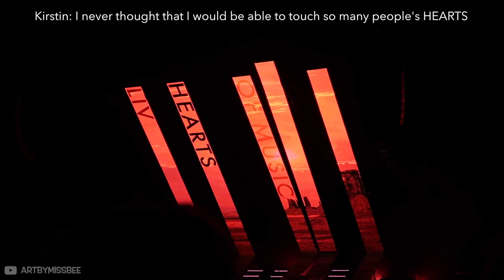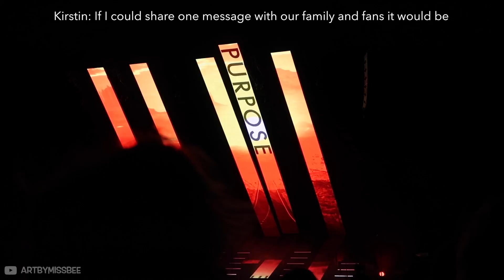Pentatonix - "Rose Gold" transition & "Imagine" LIVE 8/12/18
Pentatonix performs Imagine at Jiffy Lube Live in Bristow, VA. This video is the seventh of thirteen videos I took from the concert. I highly recommend listening with a good pair of headphones. When autocorrect changes "everytime" to "overtime". Like if you saw where. ;)

This was my first time EVER time seeing Pentatonix. I had to get plane tickets just to go see them but it was so worth it! My first impressions were... "Wow Scott is so tall" and "They're so pretty and sparkly"